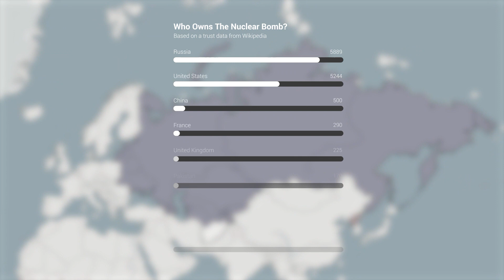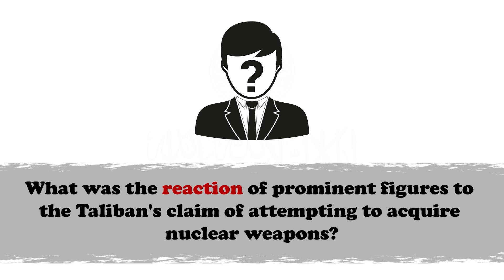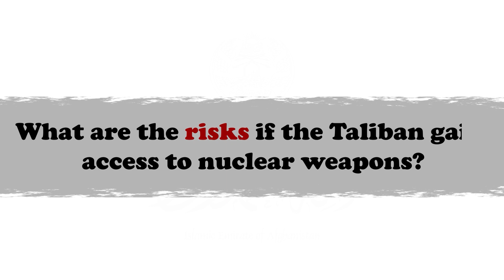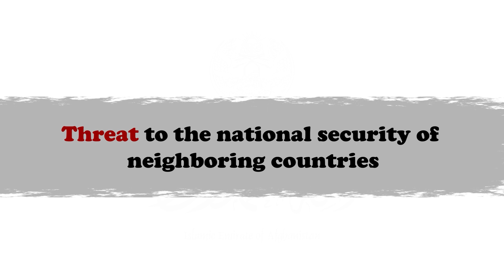The Taliban’s Nuclear Ambitions: A Looming Global Crisis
In a crucial session at the 11th Herat Security Forum on Tuesday, November 27, 2023, Rahmatullah Nabil, the former head of Afghanistan’s National Security, issued a stark warning from the Afghan Center for Strategic Studies in Tajikistan’s capital. He alerted that a Taliban faction is actively investigating how to acquire tactical nuclear weapons.

Tactical nuclear weapons refer to smaller yield bombs designed for battlefield use, targeting enemies with precision, such as military bases, cities, and weapons industries. Various models include gravity bombs, short-range missiles, artillery shells, land mines, depth charges, and torpedoes, alongside nuclear-armed surface-to-air and air-to-air missiles.

Reports suggest that the group, now ruling over Afghanistan, is intent on emulating countries like North Korea, Pakistan, and Iran to acquire tactical nuclear weaponry as a symbol of modern military power.

In this video, we dive into this critical issue, discussing the capabilities of Afghanistan in weapon construction, expert opinions, and potential risks that could arise from ‘Taliban Nuclear Weapons’. Stay informed with the latest news on this developing story.

Chapters:
00:00 - Intro
00:11 - What are the reasons for the Taliban’s desire for nuclear weapons and atomic power?
01:54 - How can the Taliban acquire nuclear weapons?
05:00 - What was the reaction of prominent figures to the Taliban's claim of attempting to acquire nuclear weapons?
8:40 - What are the risks if the Taliban gain access to nuclear weapons?
12:00 - End

Script: DOF
Video: DOF